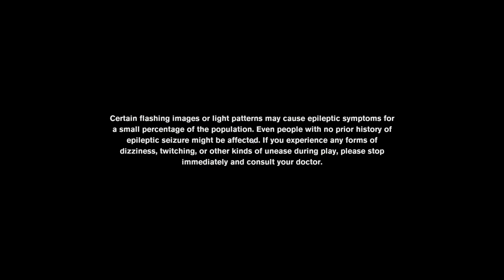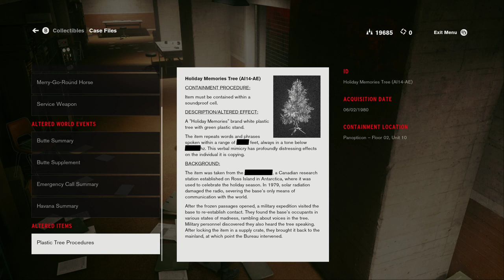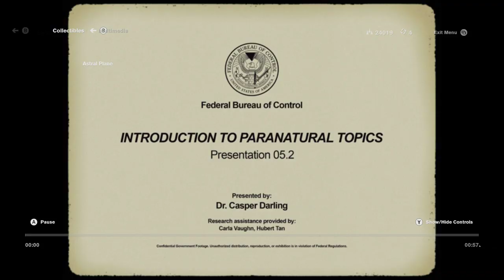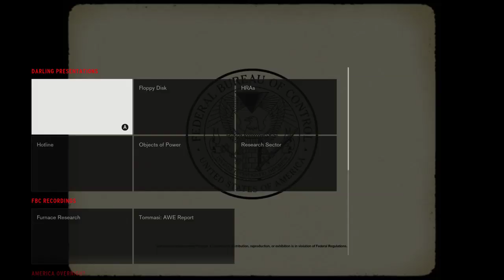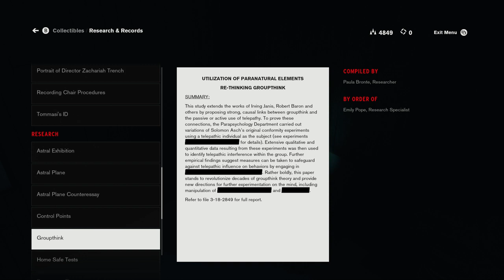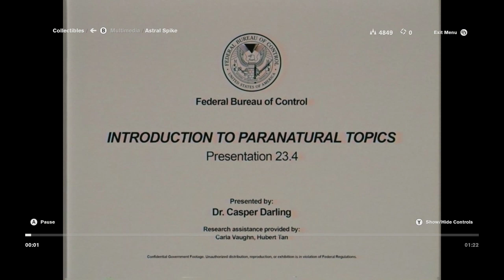Shai Plays Control - Part 6